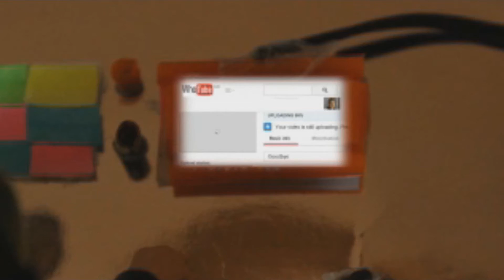Previously l DWFA Extra l Current Affairs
The doctor reflects on the time he has had together with Toby as he takes him home as requested.

Doctor Who - Current Affairs - Saturday 28th May 2016